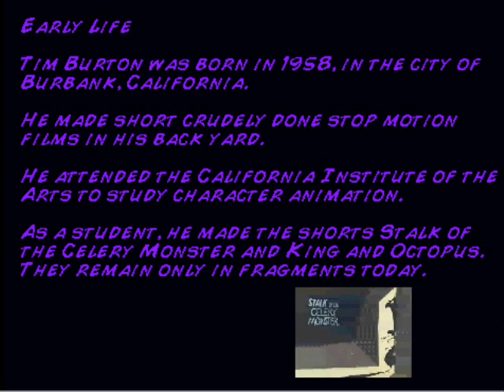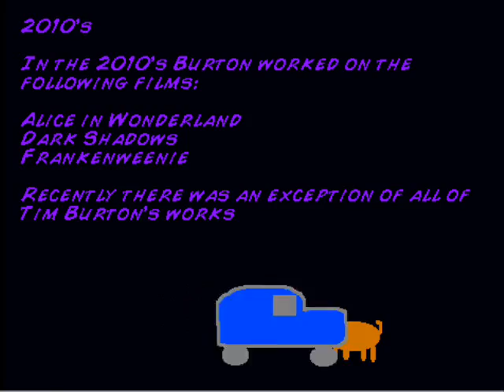sp carley 8 movie maker.wmv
Students used Scratch and CamStudio to create this project.